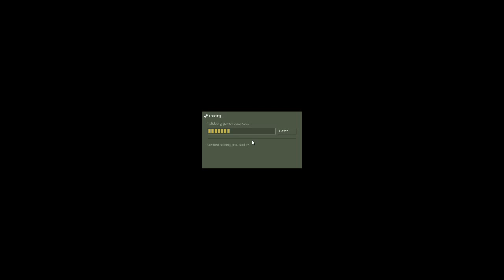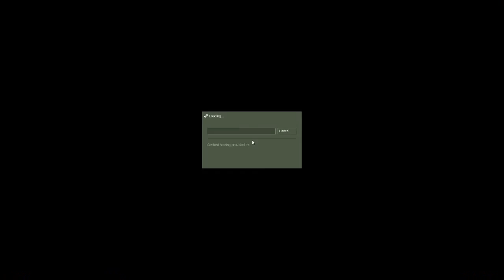Let's Play Half-Life: Decay (BLIND) - Episode 1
Hello! Welcome to the next LP in the series of Half-Life related LP's! (Of which there'll be a lot!) This next one being Half-Life: Decay. Originally released on PS2 as a two player Co-Op experience, it has been brought to PC as a mod for Half-Life. With a little server tweaking, my friend and I were able to connect for this short adventure!

The game puts us in the shoes of two female scientists. Taking place at the same time Half-Life did, you'll find things and see things from a different perspective in this game. Which is awesome. See how WE actually effect the big moments in Half-Life's story.

Some things seem to have changed in this mod. Including some weapon models, and character textures. Also, enemy soldiers take WAY more damage than they ever did. So watch out!

The buddy I am playing with throughout this short story, is actually the same "friend" you hear me mention during my Half-Life LP. Since the very beginning. Thanks to him for letting me in on the Decay mod and hosting the server to allow our experience with it. Despite the fact he has played it before, it is still a blind trip for me.